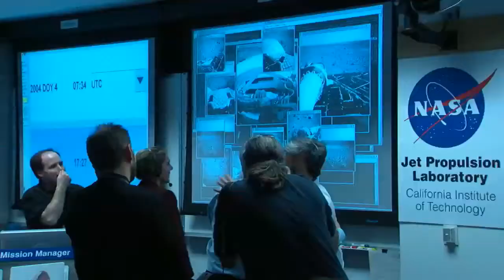Deirdre Terry -- Jet Propulsion Laboratory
Deirdre (Dee) Terry is the Network Operations Control Team Manager at the Jet Propulsion Laboratory. She is responsible for the overseeing of the NOCT for the provisioning of correct and complete data and information flow through all of the data and control interfaces of the Deep Space Network to flight project customers. The NOCT manager provides oversight of the DSN for overall network control, monitor, and analysis of real-time tracking operations. Provides technical and managerial to subordinate key team members and ensure the operation of data and communication systems that gather, assemble store, and distribute operational data. I have worked with all of the Mars missions, Goddard Space Flight Mission, and a host of other missions.